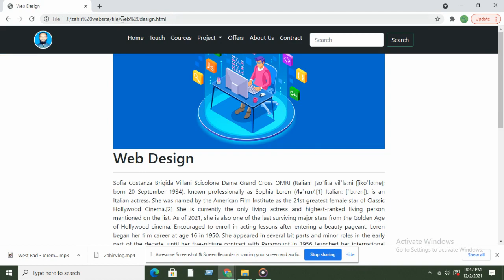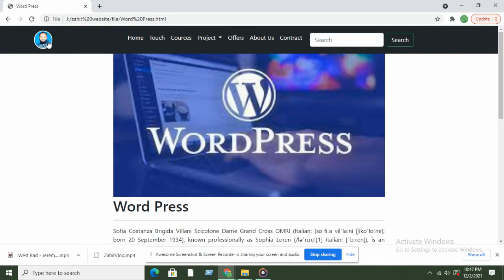webDesign2021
Please wawebDesign